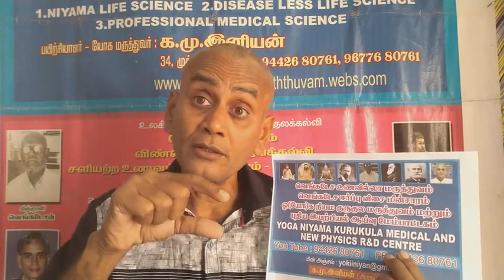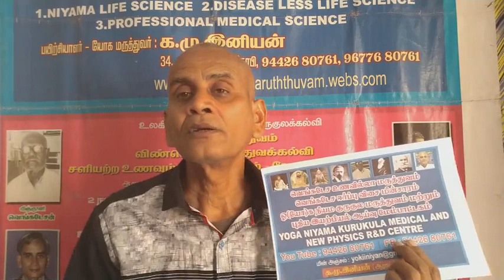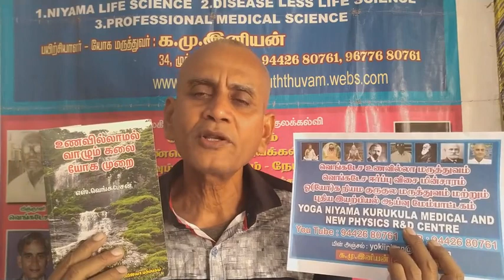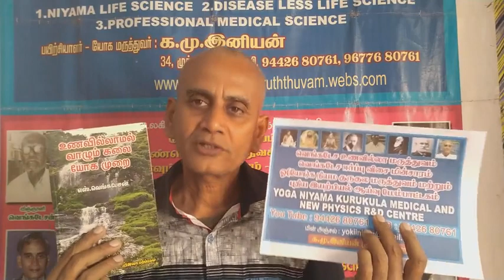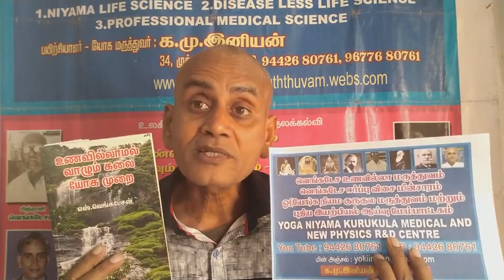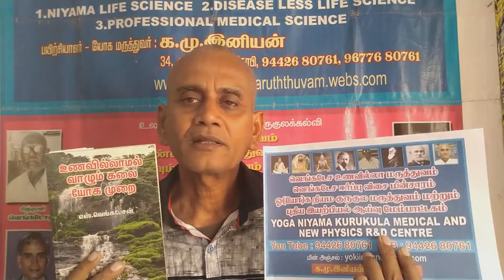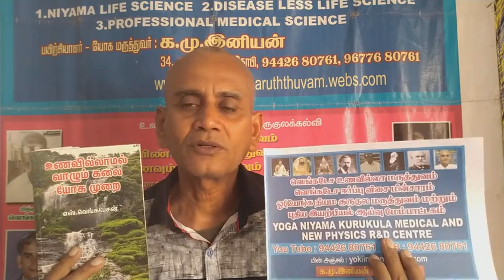நுரையீரல்சளிநோய் தீரும் வெங்கடேச செயல்திட்டமருத்துவம் 9442680761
**வெங்கடேச உணவில்லாமருத்துவம்
விஜயா பதிப்பகம்
20, Raja St, Near மணிக்கூண்டுக் கோபுரம், டவுன் ஹால், கோயம்புத்தூர், தமிழ்நாடு 641001

***ஓகநியம குருகுல விண்வெளி மருத்துவம் ஆய்வு மேம்பாட்டு பனிகள் தொடரும் மற்றும் இங்கு வந்து தங்கி ஆய்வு நடத்தி மண் வெளிக்கு தகுந்த உடல் நலத்தையும் விண்வெளிக்கு தகுந்த உடல் நலத்தையும் ஆய்வு செய்ய விரும்புவோர் முன்பதிவு செய்து தொடர்புகொண்டு வரமுடியும்

**குறிப்பு**
அரசு ஊழியர்கள், பொருள் வசதி உடையோர், விஞ்ஞானிகள் ஆராய்ச்சி மாணவர்கள் சமூக ஆர்வலர்கள் மற்றும் இவர்கள் விண்ணப்பிக்கலாம் .
மேற்படியாரால்தான் அறிவியல் வளர்ச்சி காணப்படும்

கட்..9442680761 விண்வெளிமருத்துவம் வெங்கடேச உடலியங்கியல் ஜீரணநீர்அமைதிமுறை six month project,12year guide

நேரில் சந்தித்து விளக்கம் பெற பயிற்சி DVD PDF உட்பட ஆய்வுக்கட்டணம்5000₹  ** உள்ளது முன் பதிவு செய்தால் மட்டுமே